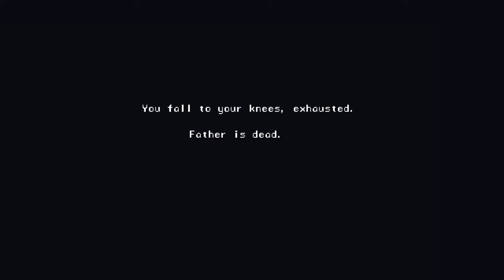▼БАТЯ ВЕРНУЛСЯ ДОМОЙ ЗЛОЙ (House horror game)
Музыка в конце: In Waves - On the Edge (найти можно в вк)